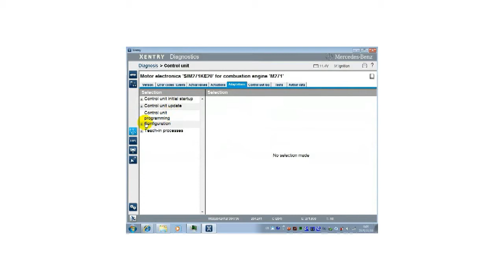How to do online scn coding for star diagnosis software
Online SCN Coding For the star diagnostic tool online programming function request a Mercedes subscription.

Client can get Vediamo & DTS to do offline programming as well. Get SD Connect performance as dealer level device